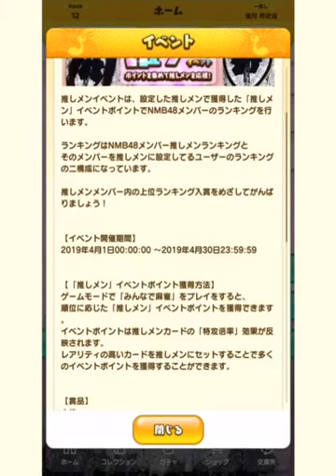【ゲームNMB48の麻雀てっぺんとったんで！攻略】天鳳MJガチ勢が1か月弱プレイ！未経験無課金OK？推しメンやランキングイベントは？【あどけない癒し系声のアイドルが対戦中も謎アドバイス？だがそれが】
【ゲームNMB48の麻雀てっぺんとったんで！攻略実況】天鳳MJガチ勢が1か月弱プレイした結論！麻雀未経験無課金でも楽しめる？お勧めの推しメンは？ミッションやランキングイベントは？等々紹介してみた！【麻雀のまの字も知らなそうなあどけない癒し系声のアイドルが対戦中も謎アドバイス？だがそれが】Online Mahjong game introduction在线麻将游戏介绍